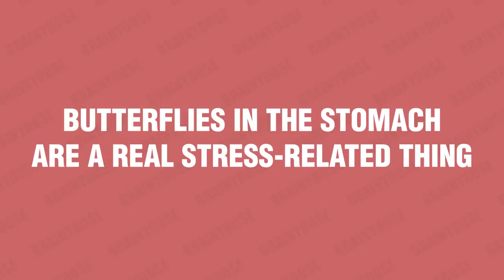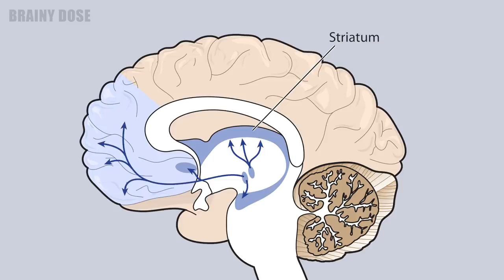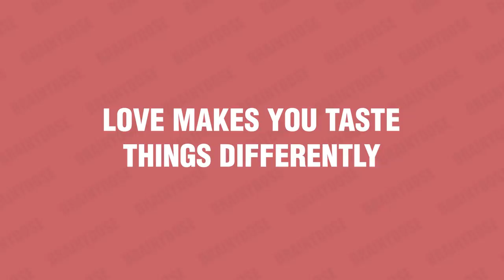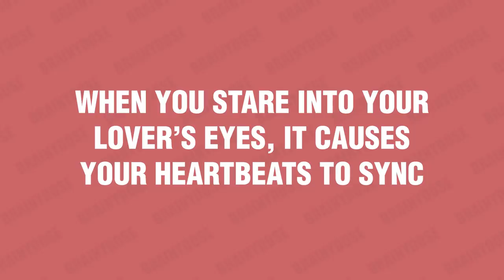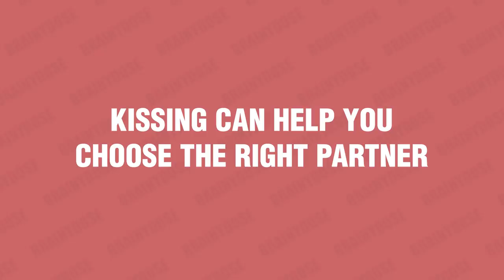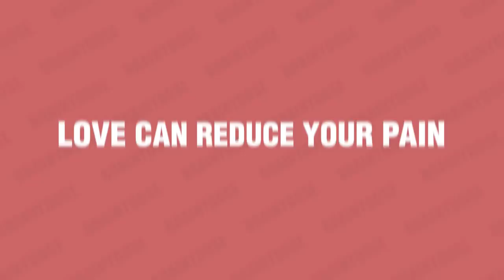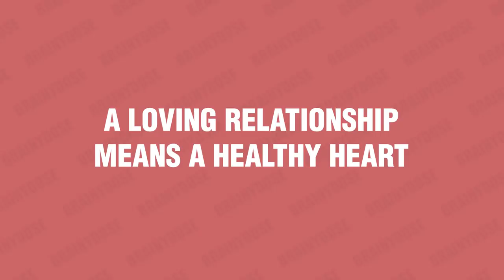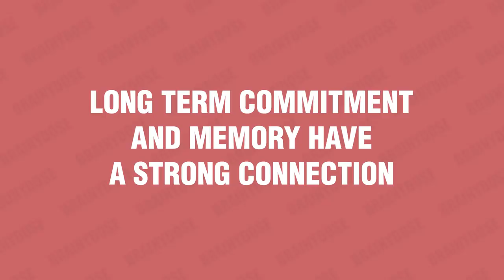17 Interesting Facts About Love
Here are some amazing and interesting psychological facts about love and relationships. Human love is simple, yet complexed. And, it occupies a special space in our hearts and minds, as well as in our history and society. The psychology of love is a fascinating subject - even though research on real love can be somewhat sensationalized.

Nevertheless, we have gathered some of the most interesting psychological facts on love and crushes we could find. We hope that you’ll enjoy them!